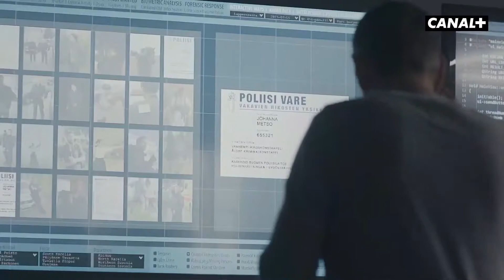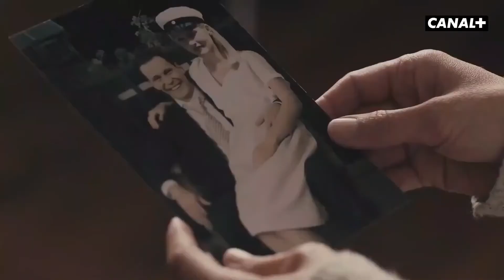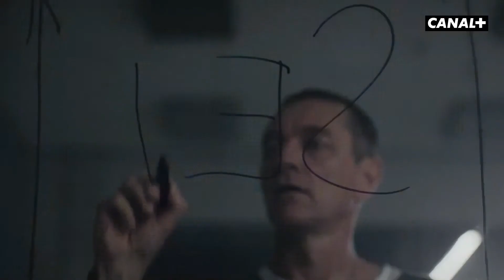BORDERTOWN Bande Annonce VOST (Saison 1 sur Canal +)